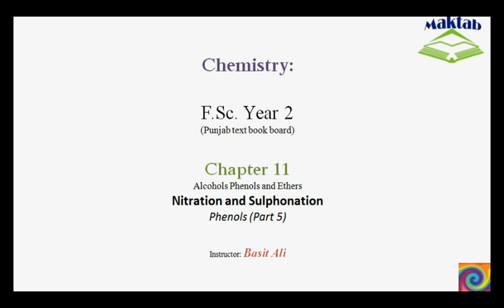FSc Chemistry Book2, CH 11, LEC 13: Nitration and Sulphonation of Phenols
This video lecture from Alcohols, Phenols and Ethers  (F.Sc. second year Chemistry) covers the reactions of phenol in which benzene ring is involved. The hydroxyl group has electron releasing effect which makes it easier to add other substituents at ortho and para location. Nitro group gives nitrophenols including picric acid while sulphonation yields o- and p- hydroxyl benzene sulphonic acids. Find more e-learning material and educational video lectures in Urdu at maktab.pk. These videos are free to use for promotional and commercial purpose by keeping the credits to Maktab.